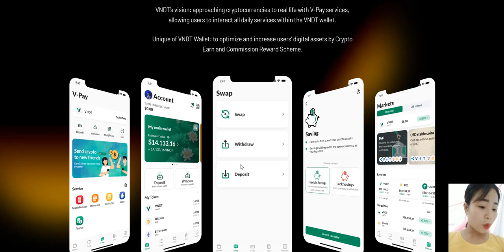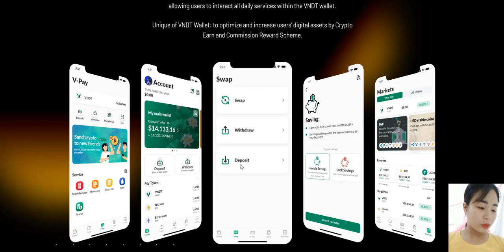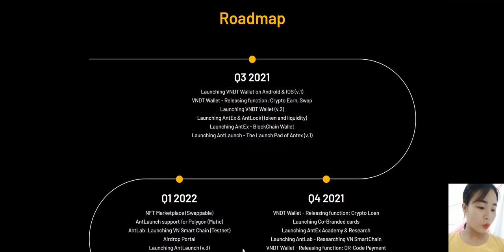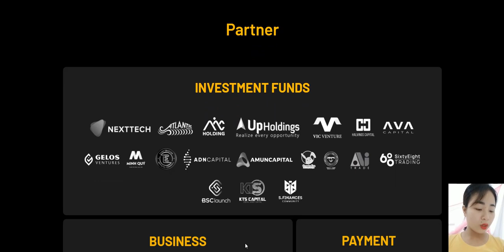Hasil hiu yang membawa proyek tersebut- ANTEX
Bitcointalk user name:  Tazan2001
ETH ERC20(BEP-20 Wallet Address):
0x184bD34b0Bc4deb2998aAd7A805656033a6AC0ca